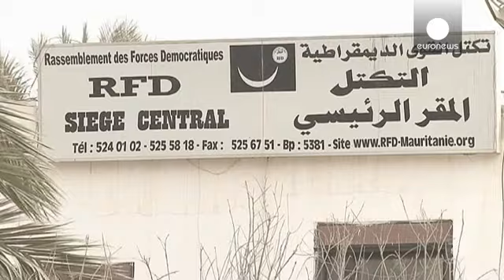Mauritania: Abdel Aziz confermato presidente. Ma l'opposizione c'è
Non c'erano dubbi circa la riconferma del presidente mauritano Mohamed Ould Abdel Aziz. Avrebbe vinto con percentuali superiori all'80% in elezioni in cui molti partiti hanno invitato al boicottaggio. La novità è però che a Nouchakott, sebbene limitata, adesso esiste un'opposizione politica.

Abdel Aziz, generale golpista, ha impostato la sua campagna elettorale sulla lotta alla miseria. In un Paese fra i più poveri al mondo alcuni, persino nei quartieri meno sviluppati della capitale non gli h...